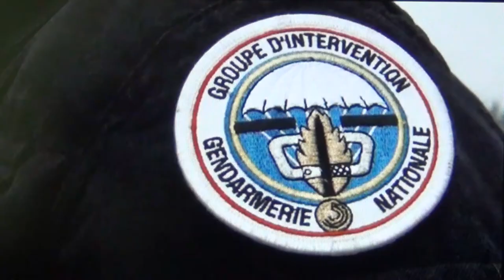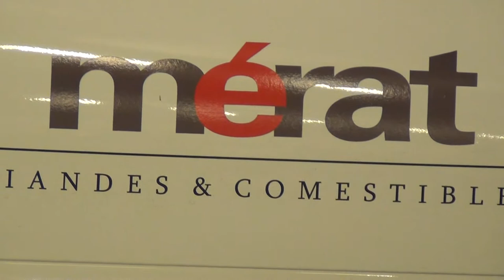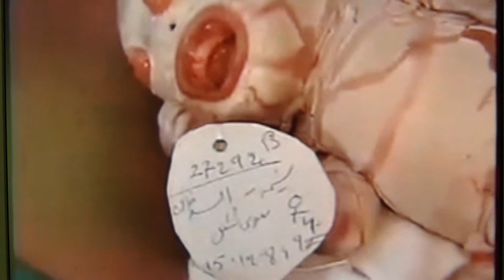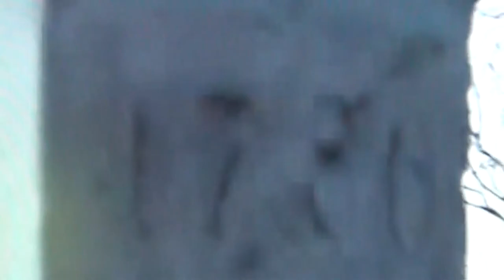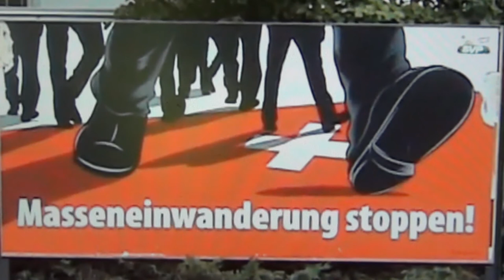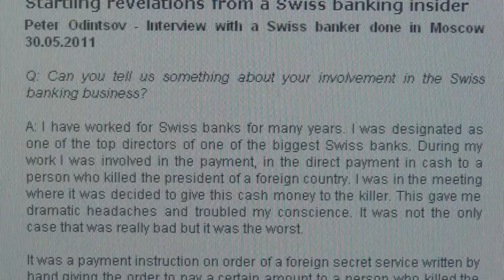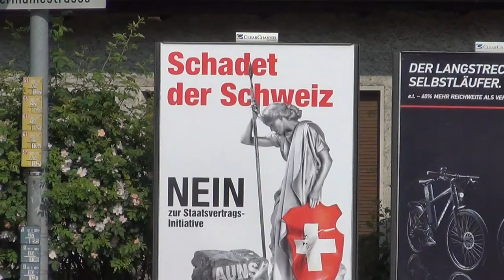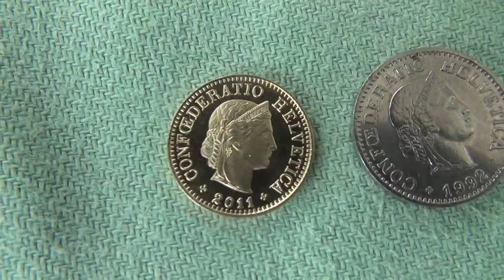MER-ah, MER = Pyramide, Suisse Base des Pharaons, Banques & Templiers Impliqué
LES SUISSES, LEURS BANQUES ET LEURS TEMPLIERS SONT IMPLIQUÉ. La haine contre l`islam et des musulmans sont nullepart si grand qu`en Suisse où des minarets sont interdit, des immigrants et musulmans montré dans les rues comme toute sorte d`animal et des musulmans torturé dans des prisons; comme avant la 2eme GM les Suisses cherchent des Européens pour monter la haine contre une minorité ethnique. Voir "Le Pharaon Show".